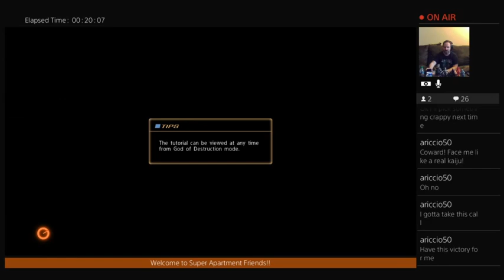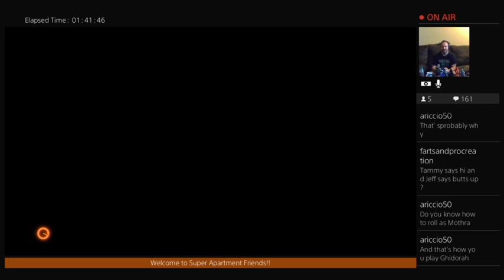Kaijuly Monster Meltdown #8.1!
Jess joins in as Ariccio50 takes Matt to school in Godzilla PS4 for the final day of Kaijuly! They talk about Scooby-Doo noises (ZOINXXX!), video game adaptations of movies that add "fake" enemies and characters, the redneck dub of Gamera, Godzlla doing battle by dancing and spewing smoke rings, the meat grinder of professional video game development, Jess says pee!!!, Don't Bin the Shin, AND MOOOOOOORRRRRE!